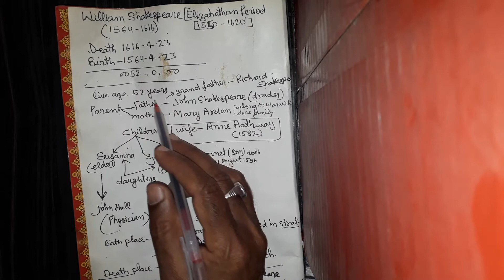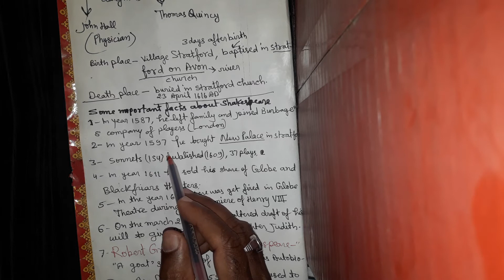Shakespeare's biography and important dates.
This video is very useful for aspirants of TGT PGT GIC lecturer and LT.grade English and other fields of English.